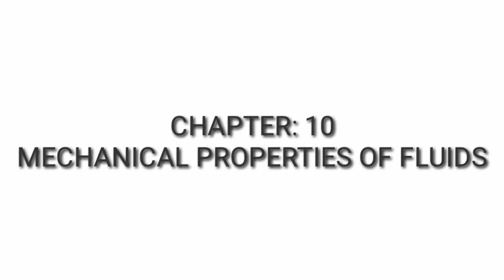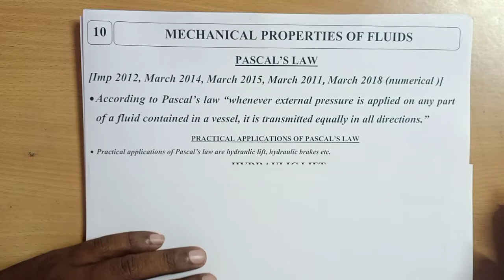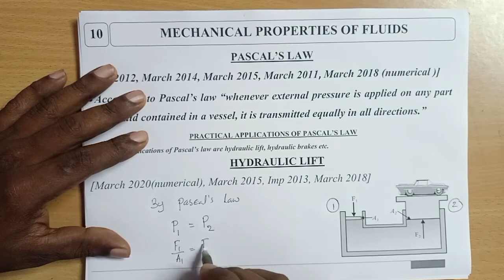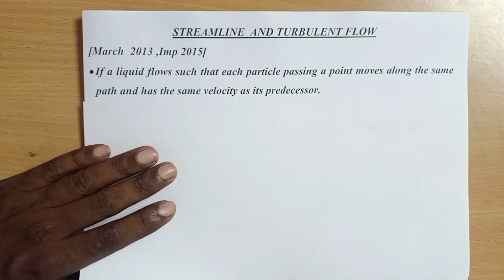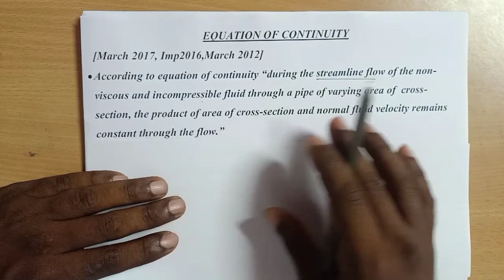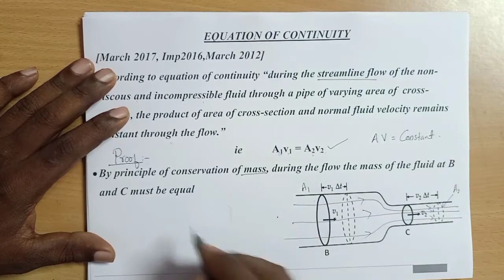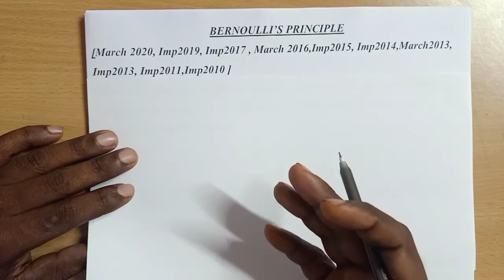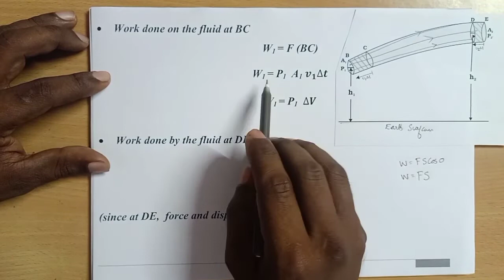PLUS ONE|PHYSICS|IMPROVEMENT|CHAPTER 10|mechanical properties of fluids|part 1|AkpIm111001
PLUS ONE IMPROVEMENT CHAPTER 10 mechanical properties of fluids part 1AkpIm111001

LINKS OF FULL PARTS OF THIS CHAPTER